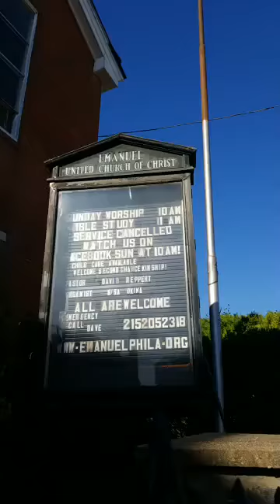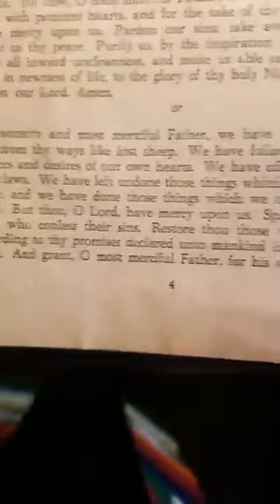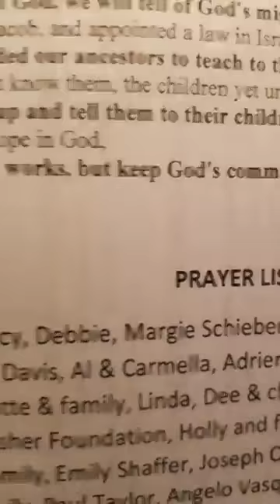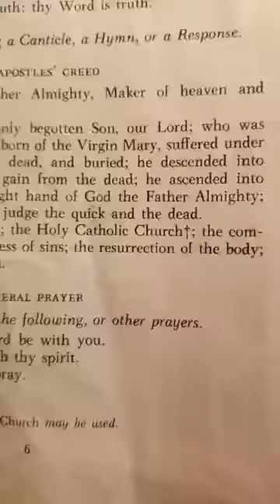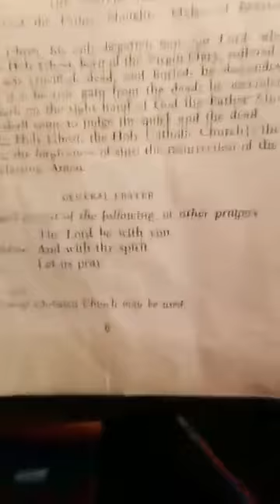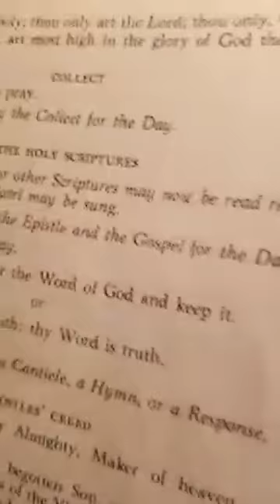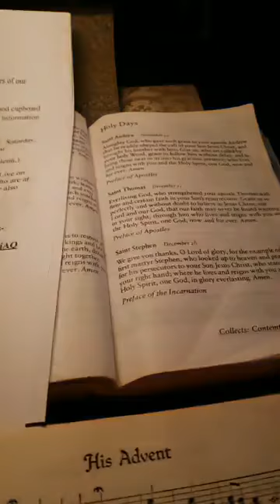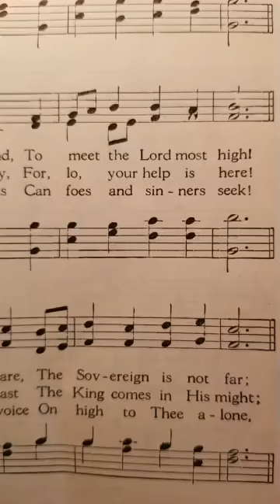Sunday worship Nov 8 2020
Scriptures:   Joshua 24:1-3, 14-25 Psalm 78:1-7
 I Thessalonians 4:13-18       Matthew 25:1-13
Sermon Title:  "Ready?"